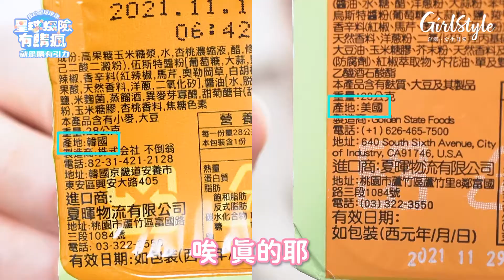麥當勞糖醋醬竟分2種？！糖醋醬與他們的產地大揭密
妳各位～看完一定會想要試試到底差別在哪裡！
 「妳的每個日常，都是台灣女生日常。」